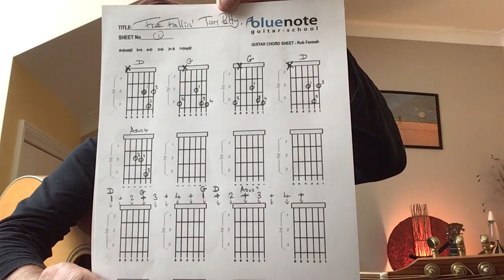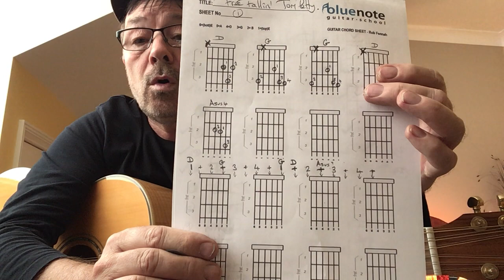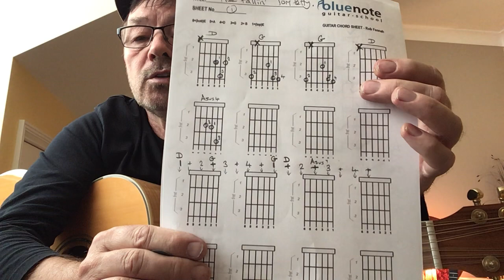FREE FALLING - EASY TUTORIAL (Plus 'free' chord charts!)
Here's another great track you can knock off in just 5 minutes. Download my 'idiot proof' left hand chord and finger position charts here: They're FREE! Follow this easy tutorial and you'll be playing Free Fallin' by Tom Petty before your tea goes cold.